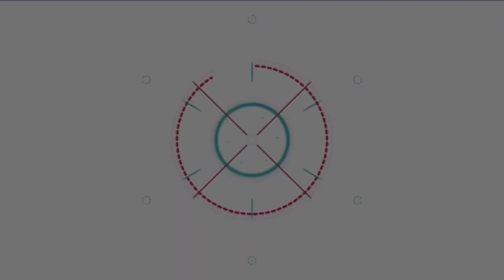2 นางงาม ขวัญ-หนุงหนิง ร่วมงาน กรมพัฒนาสังคมและสวัสดิการ จัด เวทีนวัตกรรมสร้างสรรค์รวมพลังเพื่อสังคม